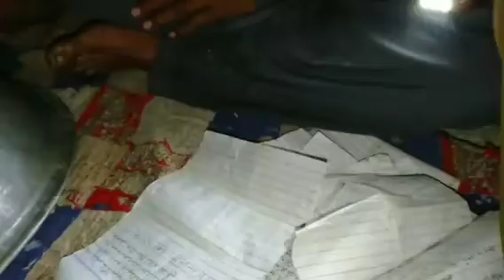محفل مست ہو گئی🙏😍how #